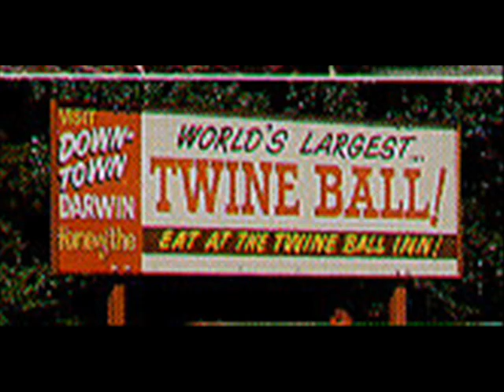the biggest ball of twine in minnesota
this is a video i made using windows movie maker for the weird al song off the uhf soundtrack. i hope that you'll enjoy this better than some of my other works but that's your call.